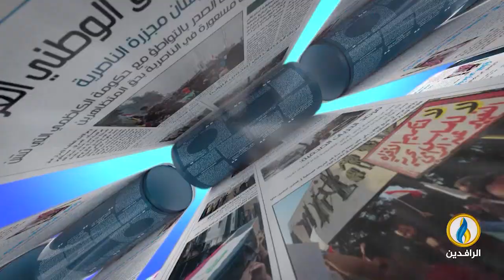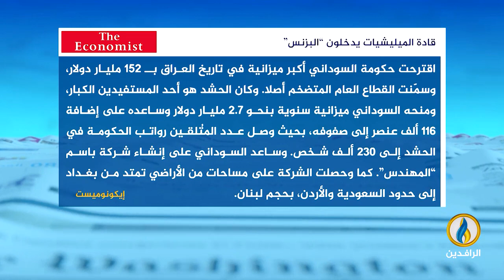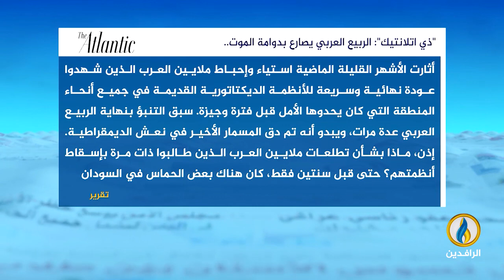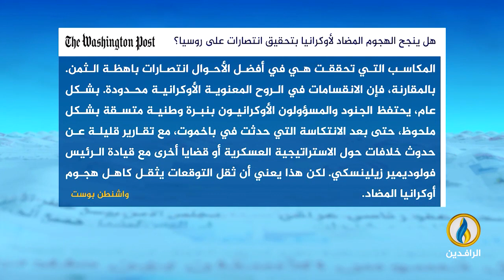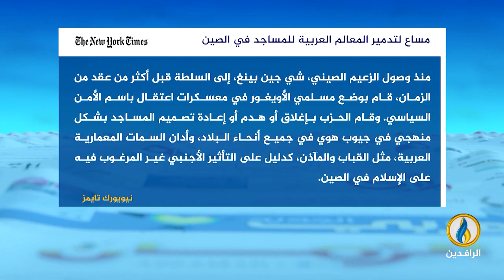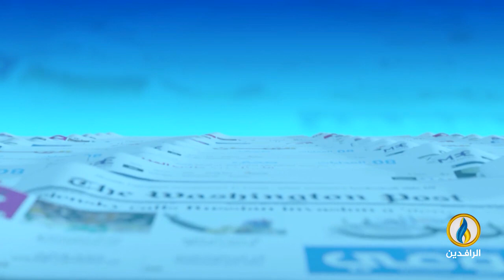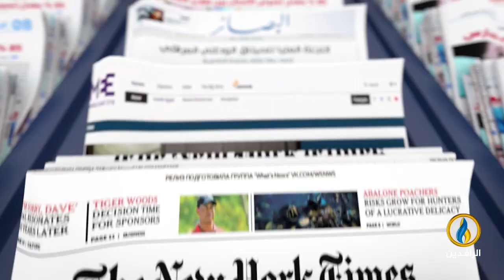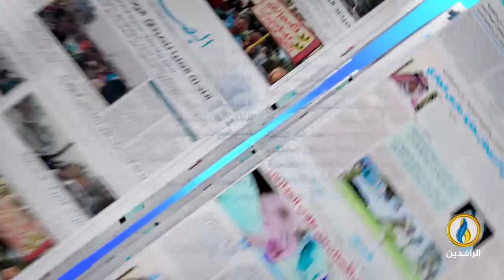صدى_الأقلام | 10 - 6 - 2023